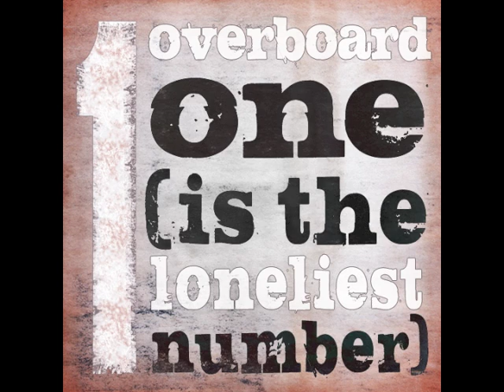One (Is the Lonliest Number) -- a cappella by Overboard (F.T.T. #18)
Overboard performs an a cappella version of One by Three Dog Night.

to download "One" for free until 01.17.11 and to check out more tracks from Overboard's award winning albums.